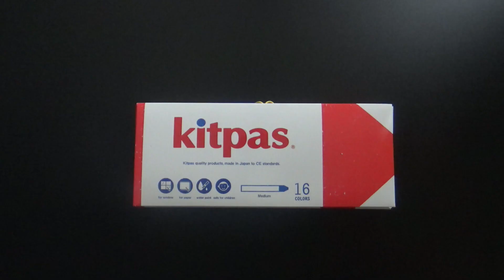ありがとう！母の日に黒板アート、キットパスでチョークアート（chalkart from Japan)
描いたり消したり出来るキットパスを使ったチョークアート、黒板アート！今週の動画は「母の日」をテーマにお届けします。
どこかちょっとカッコいい母の日のデザイン、カードのデザインとしてもいいですね。

飲食店では、メニューボード、オファリングボードとして、家では、インテリアにもなる「キットパスでチョークアート」。キットパスの主成分は口紅にも使われているパラフィン。小さなお子様にも安心してお使い頂くことが出来るので、小さいお子さんがいてチョークアートをあきらめていた方にもおすすめです！お絵かきだけじゃもったいない、キットパス（日本理化学工業様
大人がはまる画材の一つでもあるかと思います。今週はマーケットや販促用でも使える看板としてもインテリアとしても使えるデザイン、入れる文字をを変えるだけでも雰囲気が変わりますのでお楽しみ下さい！

株式会社LIFE with CHALKは、日本理化学工業さまの「キットパスでチョークアート」を監修しています。チョークアートを始めようとしている方でも、既にチョークアートをされている方でもキットパスを使ったチョークアートを体験してみませんか？全国にいるキットパスインストラクターさんが開催されているワークショップに、ぜひご参加下さい。

★全国に2000名を超えるキットパスアートインストラクターさんが誕生しています！ぜひ、お近くの開催会場、通信講座をチェックしてみて下さい。→

黒板、チョークの使い方のコツなどは書籍「大人黒板おしゃれなチョークアートの描き方（ソシム）」でご紹介していますので、そちらもあわせてチェックしてみてください！

今までの大人黒板のデザイン動画は、こちらから

Asami著
定価：1598円（税込）
アマゾンにて表紙、中身などが少しご覧頂くことが出来ます。
絶賛発売中！

★黒板アートを活かした
ブライダル、結婚式のウェルカムボード専用